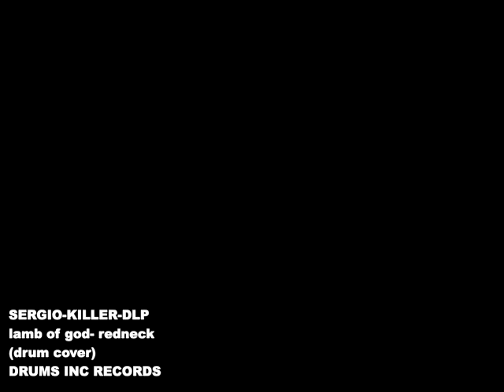redneck(lamb of god-cover) by sergio(killer)DLP